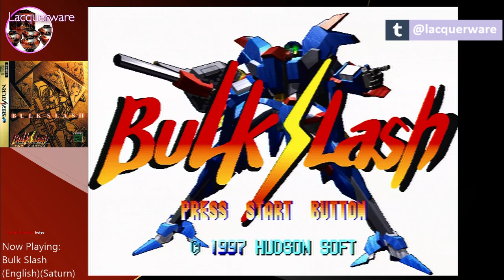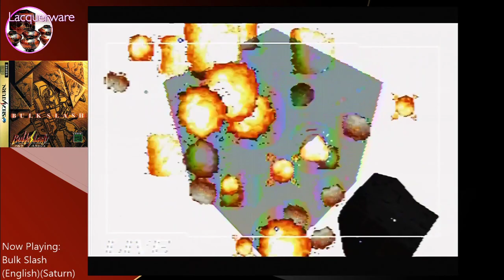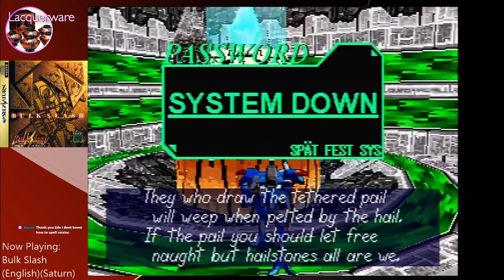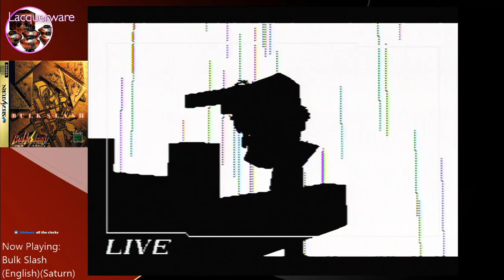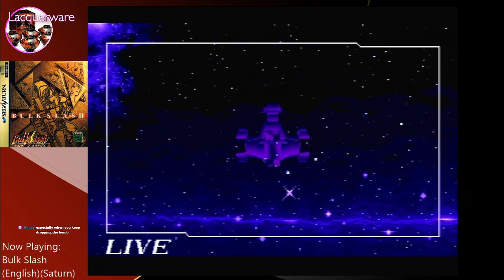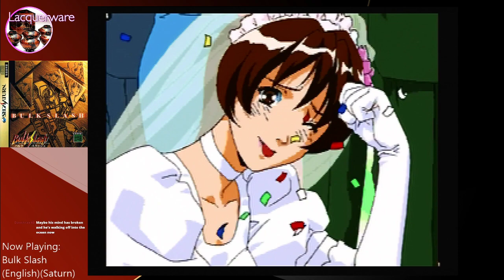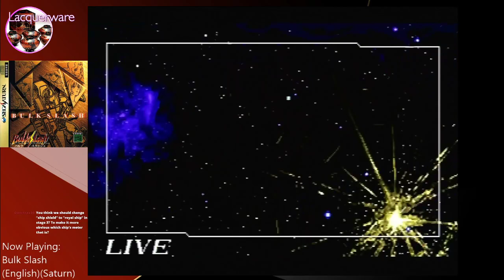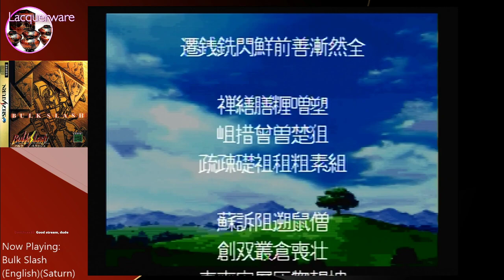Bulk Slash Localization - Leone Rhodes Full Playthrough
Showcasing the English VO dub for Leone Rhodes, the flagship navigator of Bulk Slash. Leone was performed by Edobean, whom you may recognize as a streamer and Games Done Quick commentator!